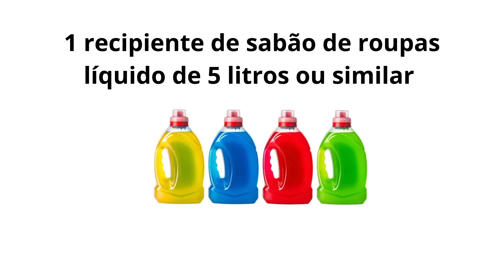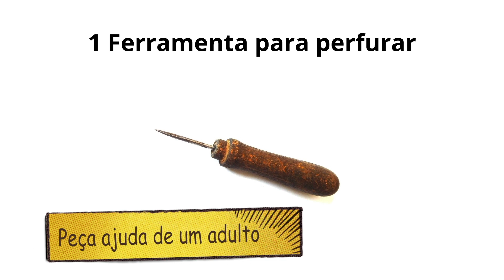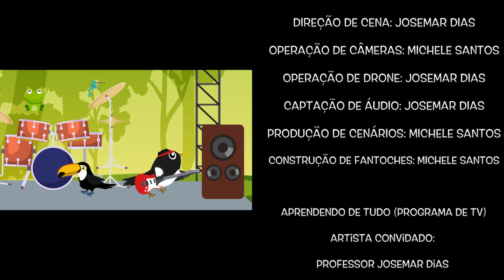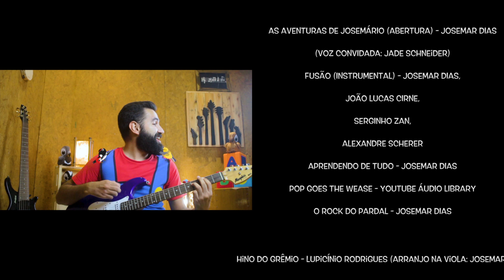As Aventuras de Josemário - Episódio 11 - Batucando - Parte 1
Está no ar o décimo primeiro episódio da série "As Aventuras de Josemário"

A série é idealizada e criada pelo professor de Educação Musical Josemar Dias.

FICHA TÉCNICA:

"As Aventuras de Josemário"
Episódio 11 - Batucando - Parte 1

Roteiro e produção de animação: Anderson Rohr vídeo freelancer
Roteiro e direção de cenas de vídeo: Josemar Dias
Operação de Câmeras: Michele Santos
Criação e produção de elementos cenográficos: Michele Santos
Direção de Produção: Josemar Dias
Realização: Dias produções